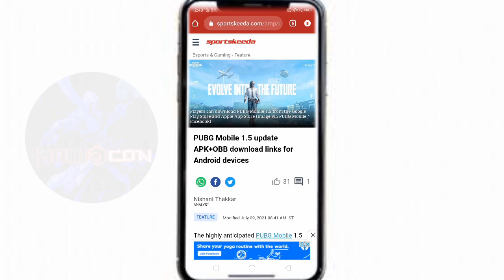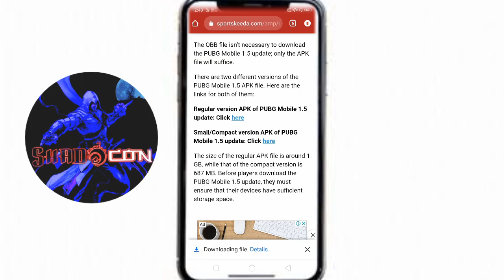Pubg 1.5 Updation.💙| എന്റെ മോനെ free Robo pet.😱| How to download Pubg 1.5 Updation.😍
Pubg 1.5 Updation.💙| എന്റെ മോനെ free pet.😱| How to download Pubg 1.5 Updation.😍

Shadocon Gaming

TOP 32 UPCOMING FEATURES IN PUBG MOBILE 1.5 UPDATE
PUBG MOBILE MISSION IGNITION MODE PUBG MOBILE MISSION IGNITION
pubg mobile, pubg mobile new update
ind akhil
pubg mobile 1.5 update
pubg mobile 1.5 update new features
pubg mobile 1.5 update all features
bgmi, top 32 features of pubg mobile version 1.5 update
pubg mobile 1.5 version features
pubg mobile new features
1.5 Update Notes
IGNITION Patch Notes
1.5 Patch Notes
IGNITION update
Mission IGNITION
Future Erangel
New Erangel update
how to update pubg kr 1.5
how to update bgmi 1.5
how to update 1.5 pubg
1.5 update pubg mobile
pubg KR 1.5 update
how to update pubg Tesla
how to update Tesla in pubg mobile
pubg 1.5 release date
pubg 1.5 download
how to update pubg India in other country how to update pubg KR 1.5
pubg global 1.5 update
battelgraund mobile India 1.5 update battelgraund mobile India
bgmi
pubg
pubg kr
GAMER JASTER
BGMI + PUBG 1.5.0 UPDATEDOWNLOAD Battleground Mobile India Season Battleground Mobile India Season
pubg mobile 1.5 update download battleground mobile india 1.5.0, pubg mobile 1.5.0 download
battleground mobile india 1.5.0 update pubg mobile 1.5 beta version
pubg mobile 1.5 gb ram gameplay
pubg mobile 1.5 update release date
BGMI
the help tube
zckl
PUBG
pubgmobile
PUBGM
PUBGMOBILE
PUBG NEW UPDATE
PUBG S20
PUBG NEW UPDATE CHANGES LEGENDARY M4 GLACIER
LEGENDARY GLACIER
GLACIER
M4 GLACIER
PERMANENT OUTFIT
FREE PERMANENT OUTFIT PUBGM
BGMI UPDATE
BGMI
PUBG NEXT SEASON LEAKS
pubg 1.5 Updation malayalam
malayalam pubg Updation
pubg Updation malayalam
shadocon Gaming
kaztro gaming
varemouse
how to update pubg 1.5
how to download pubg 1.5 updation
how to download pubg 1.5 updation malayalam